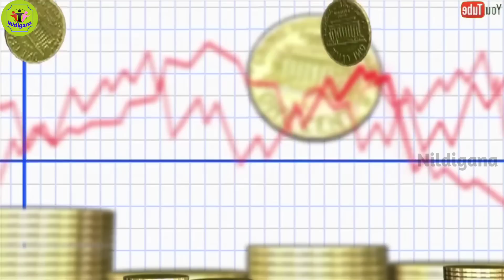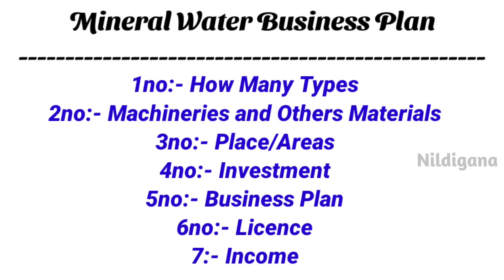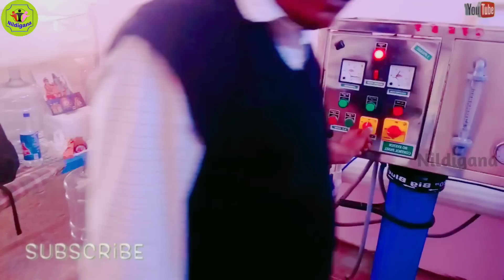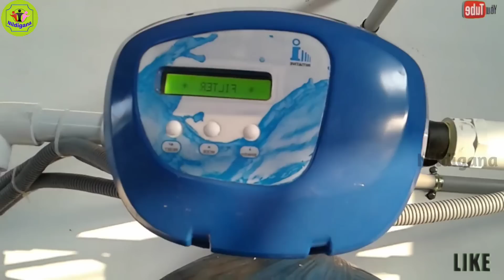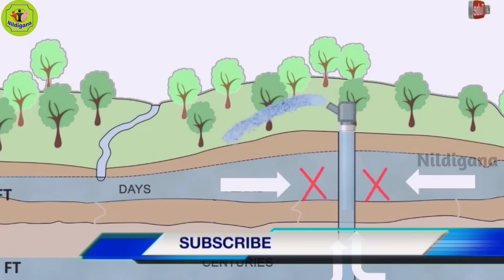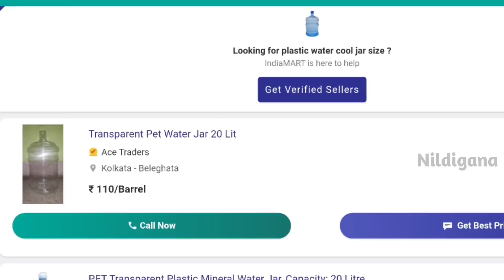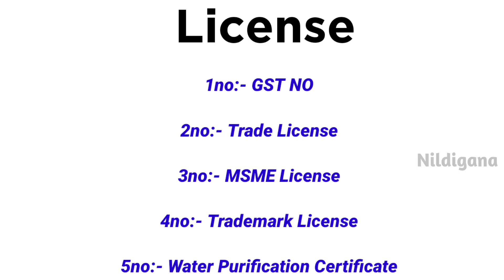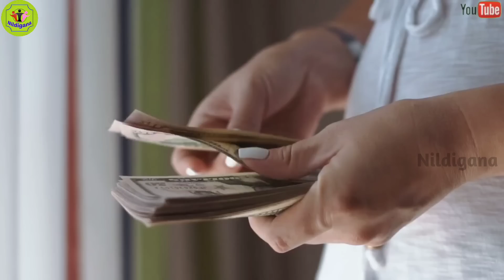Mineral Water Plant Business | RO Water Plant Business